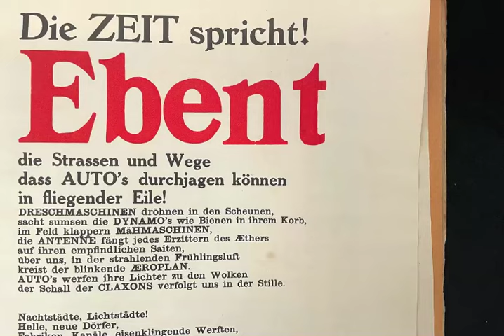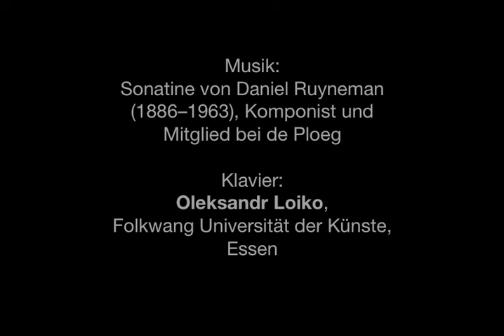Avantgarde in den Niederlanden. Die expressionistische Künstlergruppe De Ploeg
Die Künstlergruppe „De Ploeg“ – zu deutsch: der Pflug – gründete sich in Groningen 1918. Ähnlich wie in Deutschland „Die Brücke“ strebten auch diese jungen Künstler*innen nach regem Austausch sowie neuen Ausstellungs- und Entwicklungsmöglichkeiten und wollten sich gemeinsam in der aktuellen Kunst-Szene engagieren. In den 1920er Jahren entfaltete sich ein variantenreicher expressionistischer Stil, der sowohl regional eingebunden als auch international ausgerichtet war. Die Künstler*innen sind echte Entdeckungen, kein „Abklatsch“ der deutschen Expressionisten – gleichwohl gibt es viele Anknüpfungspunkte, die überzeugen.

Die Ausstellung umfasst rund 100 Werke, überwiegend Gemälde und Grafiken, sowie Kunstgewerbe, Plakate und Drucksachen. Fotografien aus dem Groningen der 1920er Jahre runden das lebendige Bild ab.

Vorgestellt werden schwerpunktmäßig die Gründungsmitglieder von „De Ploeg“: Johan Dijkstra, Jan Wiegers, Jan Altink und George Martens. Themenräume erschließen wichtige Motivgruppen, wie Landschaften und bäuerliches Leben, Aktstudien, Stadtdarstellungen sowie konstruktivistische Experimente. Weitere, temporärer Mitglieder, wie Alida Pott, Hendrik Werkman und Jan van der Zee, werden unter thematischen Gesichtspunkten einbezogen.

Hauptleihgeber ist das Groninger Museum, das dieses Projekt maßgeblich unterstützt und überhaupt möglich macht.

Die Ausstellung wurde großzügig gefördert durch das Ministerium für Kultur und Wissenschaft des Landes NRW.

Mit Werken von

Wobbe Alkema | Jan Altink | Johan Dijkstra | Johan Faber | Jon Hansen | Jan Jordens | Ekke Kleima | George Martens | Henk Melgers | Alida Pott | Hendrik de Vries | Jannes de Vries | Hendrik Werkman | Jan Wiegers | Jan van der Zee